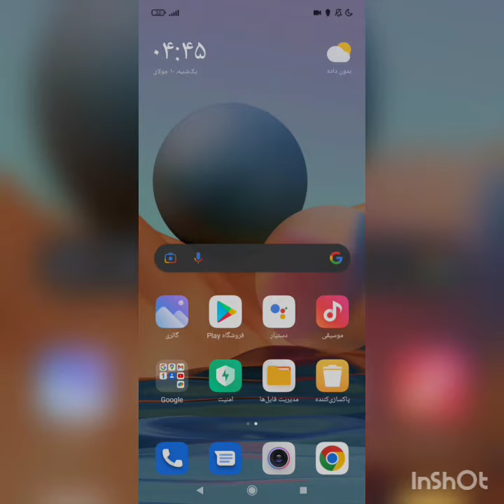how to add name of ur bus in bus simulator Indonesia